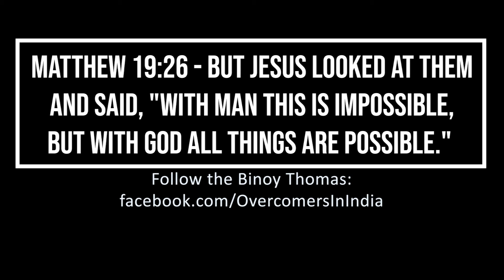Barn Prayer Meeting - Binoy Thomas - Day 2: Bonus Binoy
My family put on an event to take a deep dive into God's Word.  The focus was on a Christian's Freedom in Christ.

This was a 2-day event where we invited young preachers to speak on an assigned topic.

Binoy Thomas, a visiting missionary from India, was kind enough to say a few words on the spot after hearing all of the messages from Day 2

Binoy Thomas is technically from the United States as he is from New York, New York, but lives in India for the work of the Kingdom of God there
Follow him on Facebook: